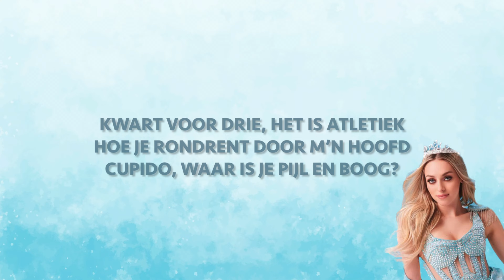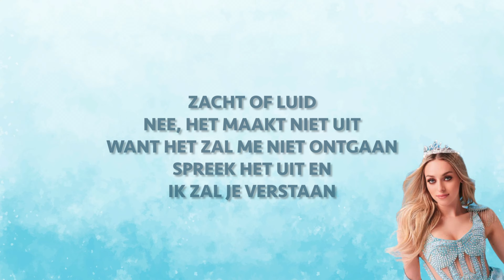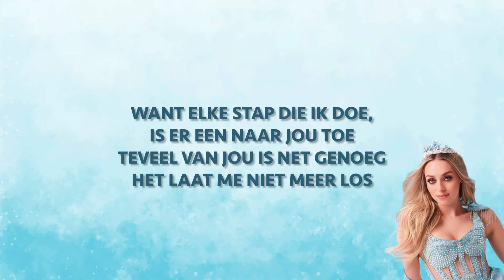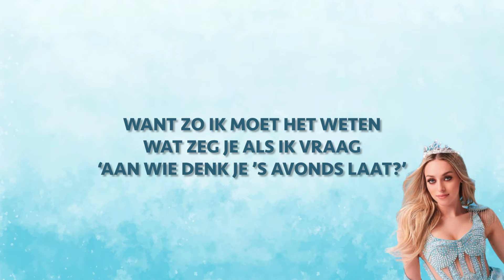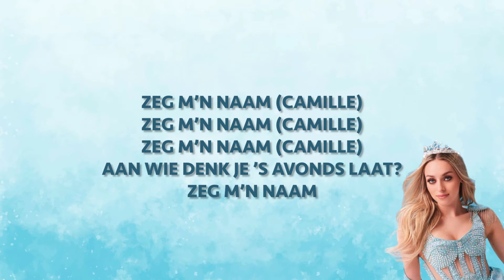Camille - Zeg M'n Naam (LYRICS)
Zit er een liedje niet tussen waarvan je graag een lyrics video wilt, laat het dan weten in de comments!

Alle credits gaan naar de makers van de muziek, de schrijvers van het lied en de zangeres.

Freepik.com